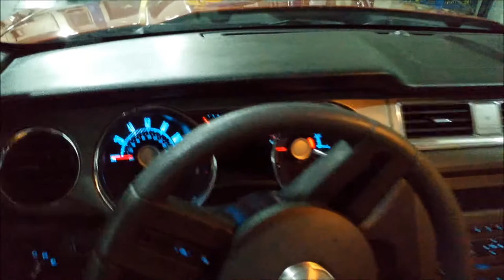MUSTANG PERSONALIZADO FAROL COM LEDS ANGEL EYE E LANTERNA FUMÊ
UM POUCO DO MEU TRABALHO PARA VOCÊS!